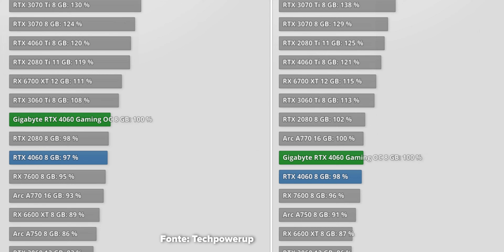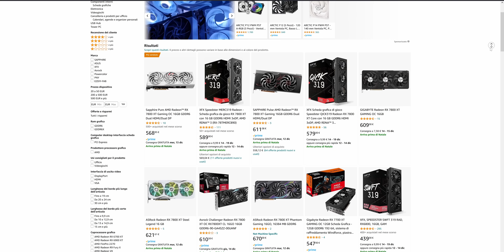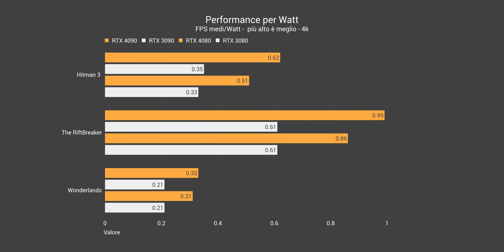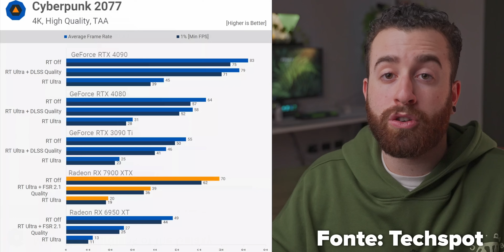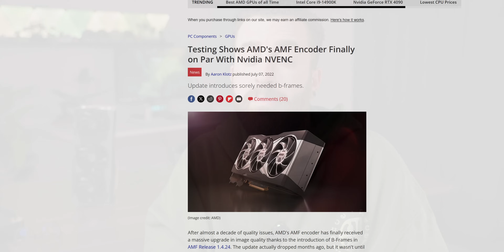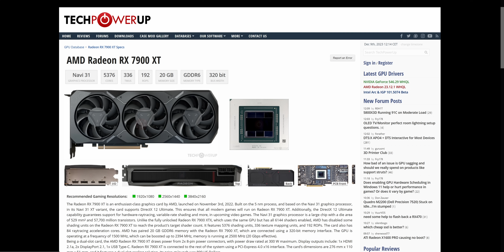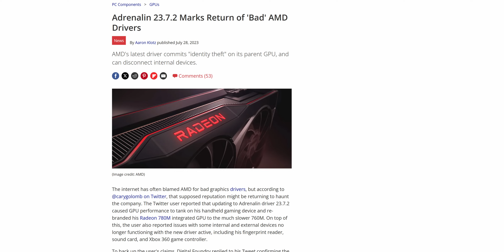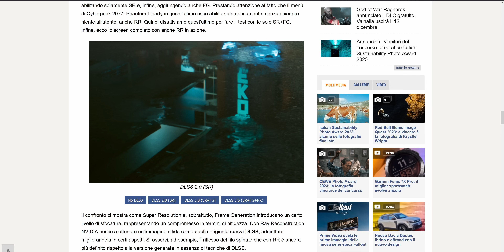NVIDIA O AMD: QUALE COMPRO OGGI?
🔥 Torna l'aggiornamento trimestrale su quale scheda scegliere, ora che la lineup di entrambe le case è finalmente completa o quasi. Nell'eterna lotta tra AMD e Nvidia, vediamo per quali motivi comprare una o l'altra.

🤑 Link a tutte le schede citate nel video
△ RX 7600
△ RX 7700 XT
△ RX 7800 XT
△ RX 7900 XT
△ RX 7900 XTX
△ RTX 4060
△ RTX 4060 TI
△ RTX 4070
△ RTX 4070 TI
△ RTX 4080